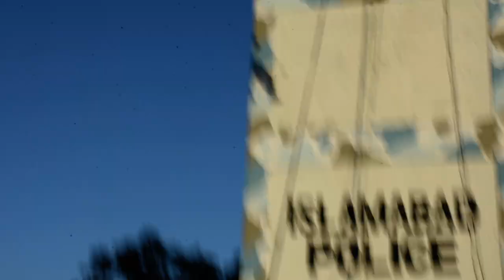why does everyone like self defense? ! rdr2 unarmed combat ! self defense kaise seekhe?